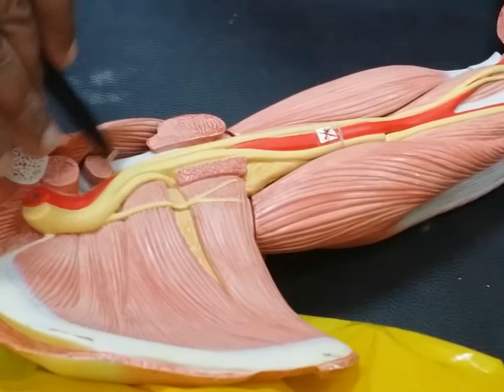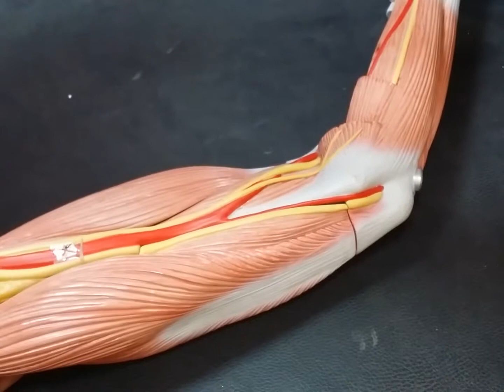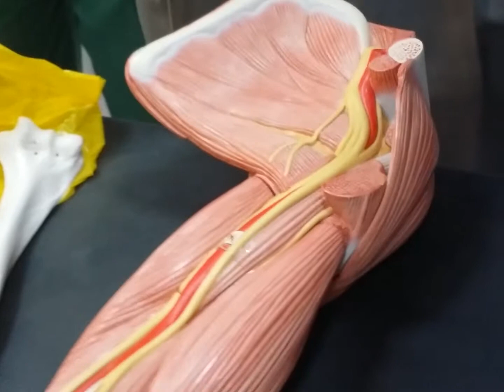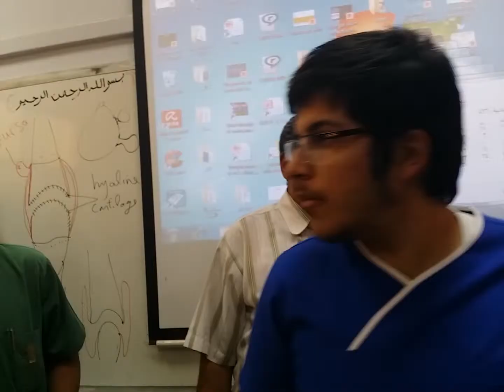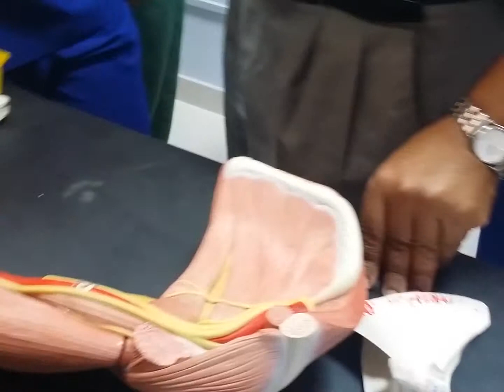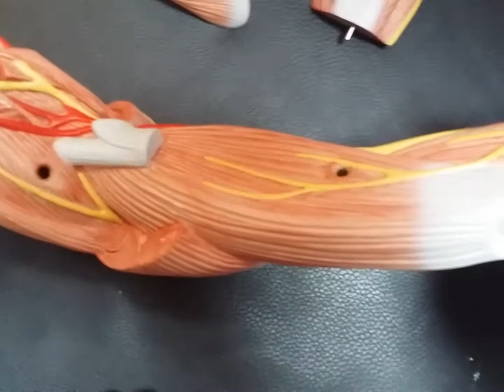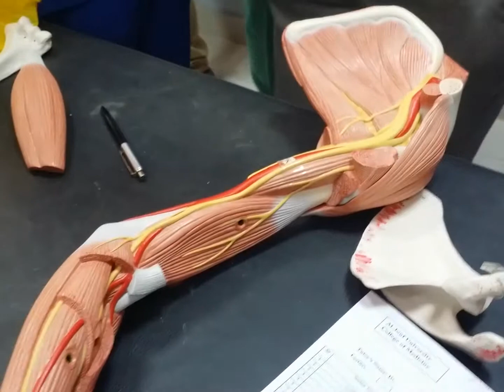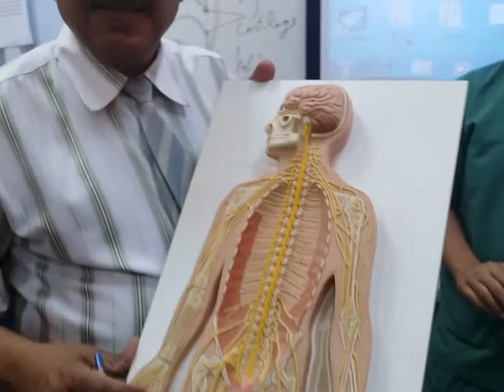Axilla lab ( part2)